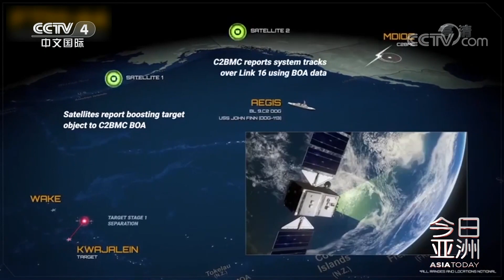俄乌互有攻防 美有意军援“灰鹰” 20220923 |《今日亚洲》CCTV中文国际